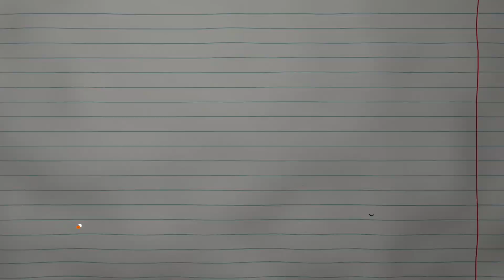MARIAH GET UPPP😩| Baddies Caribbean: REUNION ( SUPER TRAILER REACTION!! )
Time to say goodbye to the Caribbean, can’t go w/o a bang tho!
FAQ
Name: Nair / Dior
Grade: 11th
Zodiac: sagittarius
Bday: December 10th
Hobbies : making videos, clubs, biking, movies/cinema, giving back, & shopping
Fav color : white , pink, and blue
Camera: IPhone 13 Pro Max, IPhone XR
Editing: CapCut , Imovie , phonto , & canva
COLLABS?
Current Subs : 622
Subs Goal: 800
Long term Goal: 1000